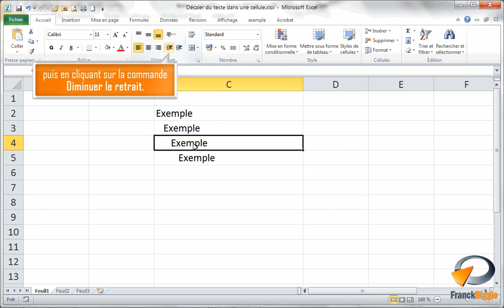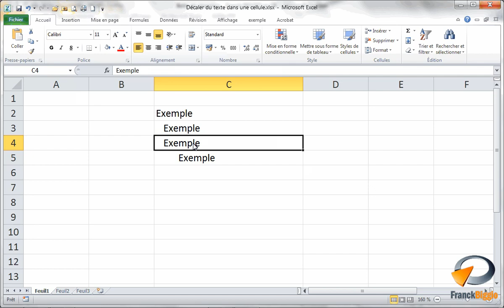Decaler du texte dans Excel - Formation Excel Marseille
Tutoriel vidéo sur la fonctionnalité d' Excel : Décaler du texte